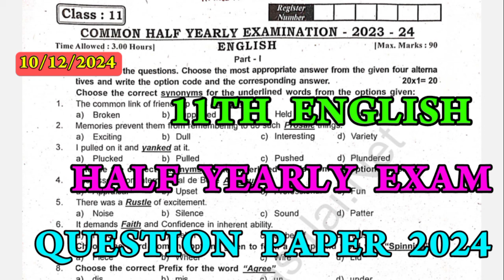11th English Half yearly question paper | 11th English Half yearly exam original question paper 2024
Half yearly | half yearly Question paper | half yearly important question | half yearly most important question 2024